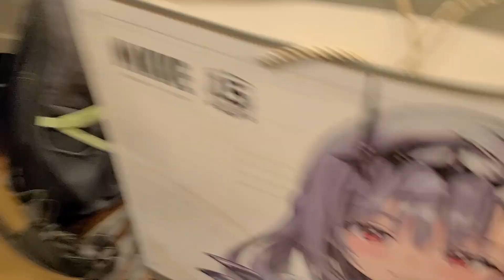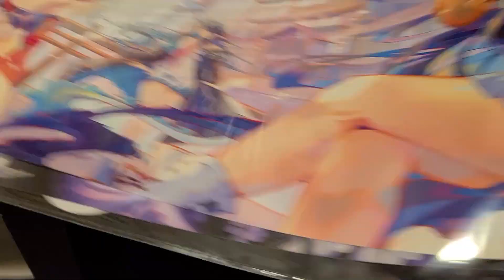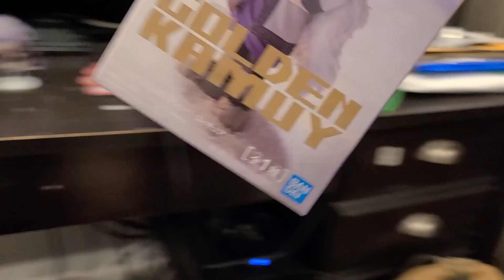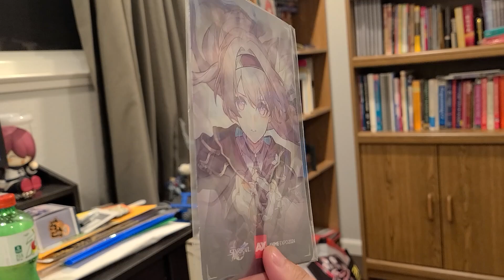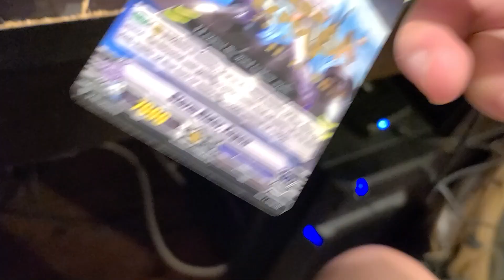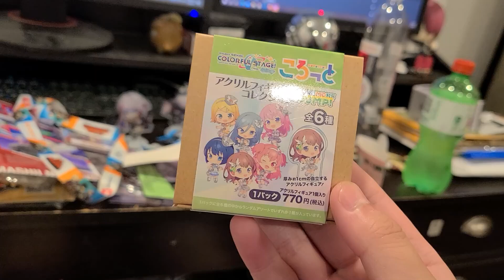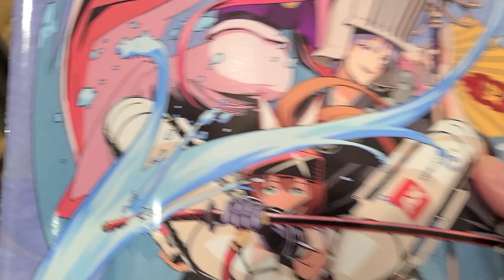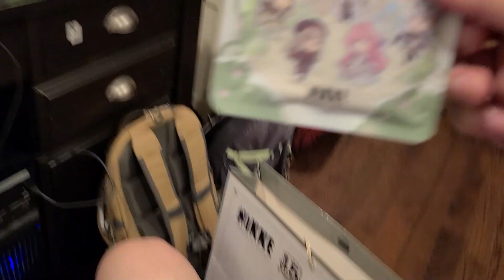Anime Expo 2024 Haul/Loot Video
Hello anime fans. In today's video, I ramble about what I got from Anime Expo this year and recap the overall con experience. Shoutout to all those I saw at the con this year: Nhantos, PieZeroX, The Paymonster, Vermillion, plumbst, Karmakazi, Ball Lightning, Magi, Eletra, SupremeLord, Tri, Lex, [NAME REDACTED], etc.

This is the sixth video in my AX 2024 series. I didn't film too much vlog content this year, so it'll be mostly food reviews. Enjoy!

▼ Music Details
Spy x Family Ending 2
Honkai Star Rail - Space Walk
Arknights - void
Hiroyuki Sawano ft. mizuki - TuNGSTeN
Arknights - farce
Arknights - systitle2022
OneRepublic - Nobody